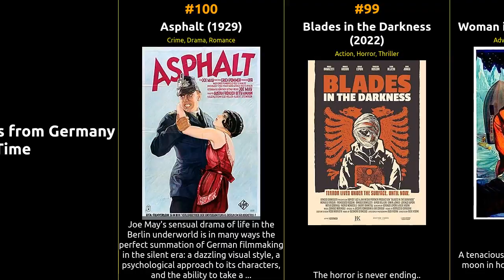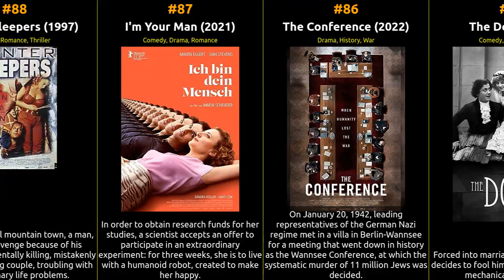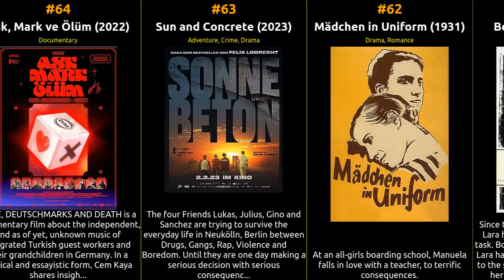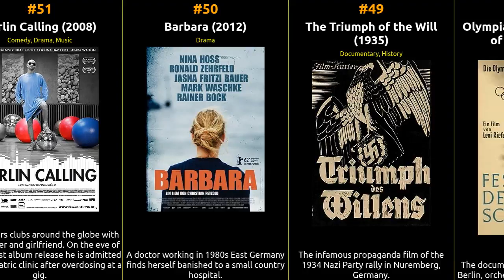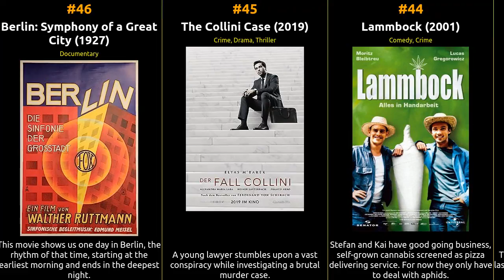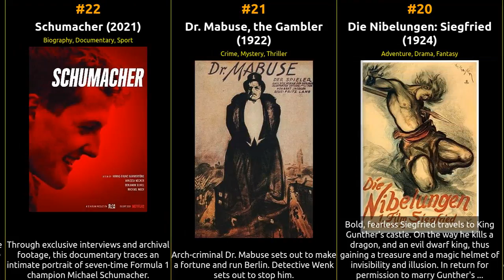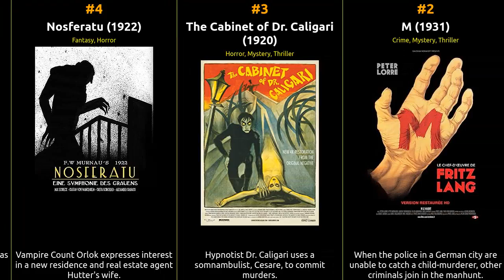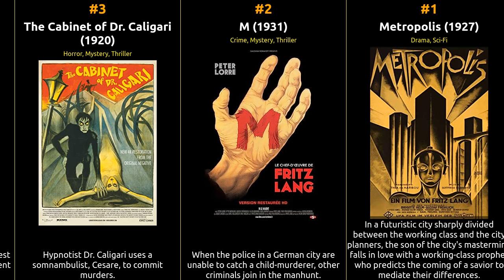🇩🇪 🇩🇪 🇩🇪 Top 100 Movies from Germany on IMDb 🇩🇪 🇩🇪 🇩🇪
🎥 Get ready for a cinematic journey through the world of movies hailing from Germany! Join us as we count down the top 100 films originating from this cinematic hub, as ranked by IMDb ratings. From timeless classics to contemporary masterpieces, this epic list covers the very best of cinema from Germany.

            🍿 Whether you're a film enthusiast looking to explore the rich tapestry of cinematic storytelling or a cinephile in search of hidden gems, this video has it all. We've meticulously curated this list based on IMDb's user ratings and reviews, ensuring you won't miss a single iconic film from Germany.

            From heartwarming romances to gripping dramas, each movie on this list has left an indelible mark on the world of cinema, and we're here to celebrate them. So grab some popcorn, sit back, and immerse yourself in the captivating world of films from Germany.

What's your favorite movie from Germany on this list? Enjoy the show! 🎬🌟